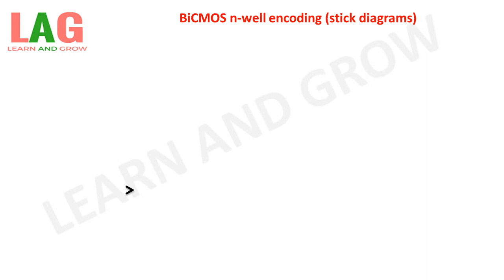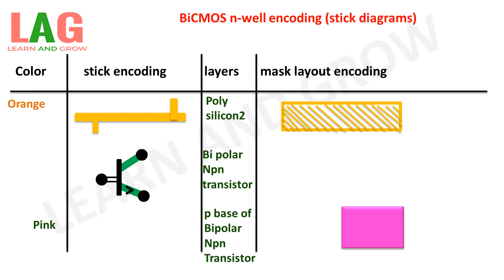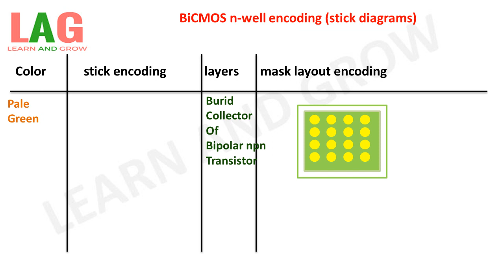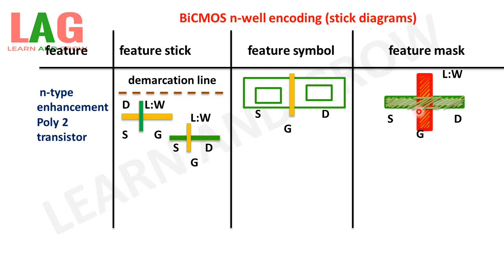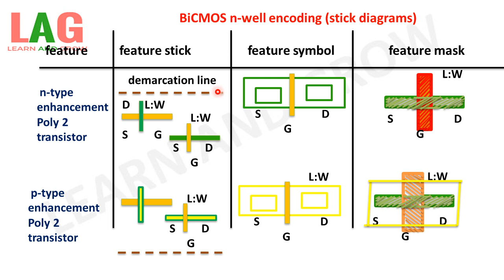BiCMOS n-well Encoding (Stick Diagrams)